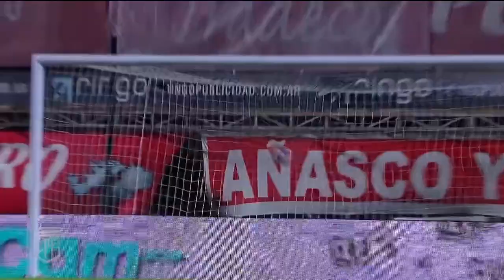HINCHA PELOTAS :TERCER BLOQUE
Resumen del fútbol argentino.